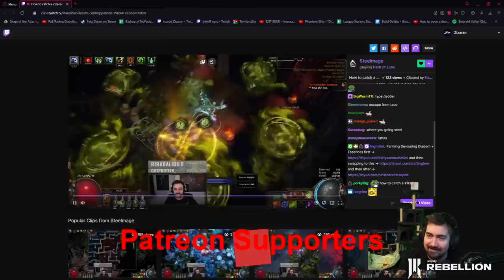Path of Exile 3.20: THE FORBIDDEN SANCTUM DAY # 20-21 Highlights MIRRORS DAY, HOW MANY FUSINGS?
50$ Patrons:
- Anonymous